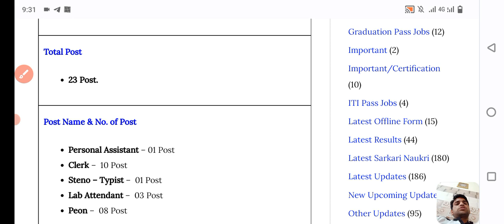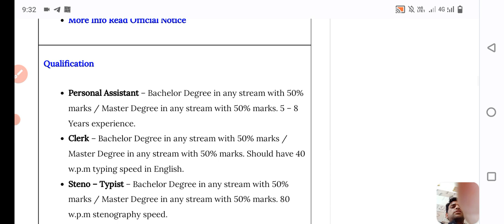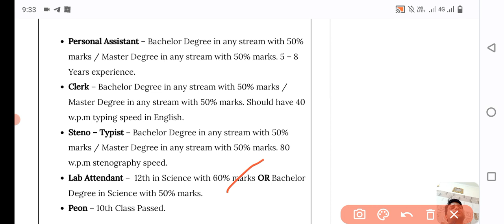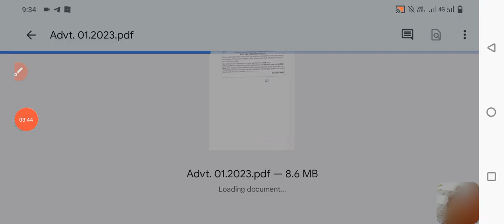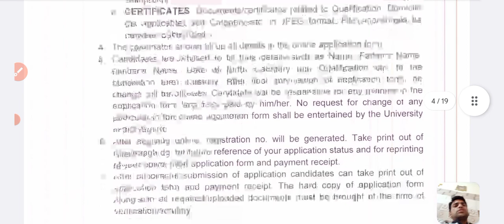Haryana main nayi vacancy aa gai hain jaldi dekho Alag alag posto ki vacancy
https:instagram.cominstantjanka
i?utm_medium=copy_link

Topic Cover

haryana new job vacancy 2023
haryana jobs 2023
jobs in haryana 2023
haryana new vacancy 2023
haryana vacancy 2023
haryana govt jobs 2023
vacancy in haryana 2023
dc rate vacancy in haryana 2023
haryana job alert
haryana job updates
haryana clerk bharti 2023
haryana govt jobs 2022
haryana clerk vacancy 2023
haryana jobs 2022